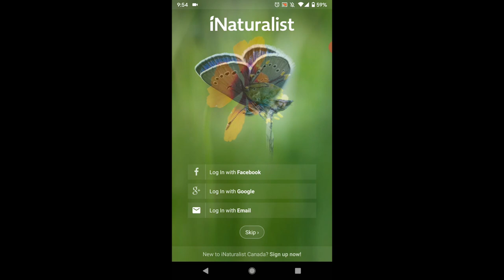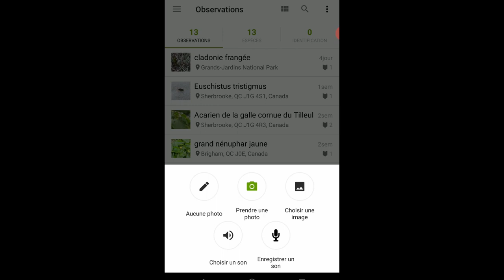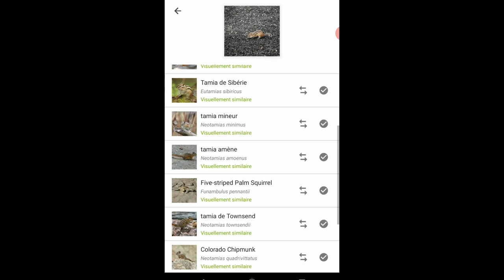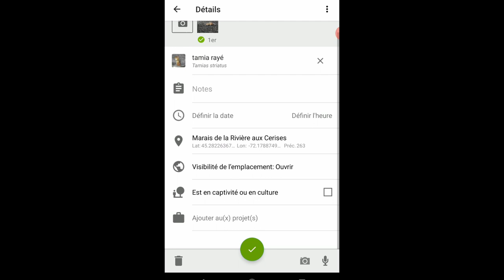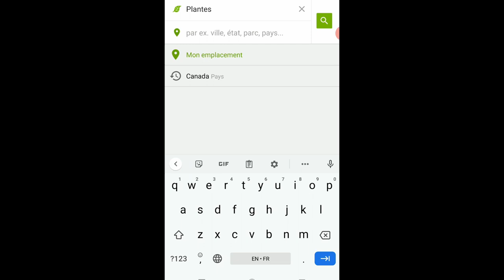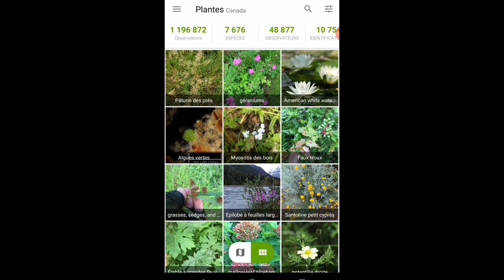Comment utiliser iNaturalist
Apprenez à utiliser iNaturalist pour devenir un citoyen scientifique et ainsi participer à la conservation au Canada!